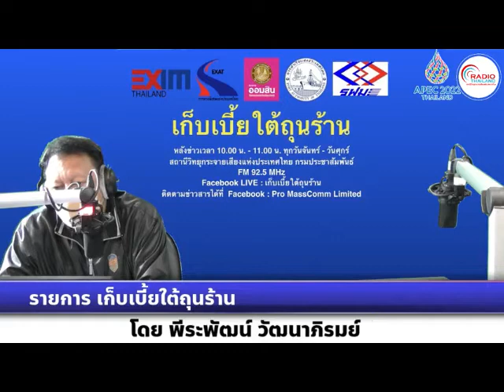เก็บเบี้ยใต้ถุนร้าน 020865 เรื่อง : มาตรการรักษาระดับการบริโภคภายในประเทศ ปี 2565 ระยะที่ 2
เรื่อง : มาตรการรักษาระดับการบริโภคภายในประเทศ ปี 2565 ระยะที่ 2
สัมภาษณ์ : คุณกาญจนา ตั้งปกรณ์  ผู้อำนวยการสำนักนโยบายภาษี สำนักงานเศรษฐกิจการคลัง